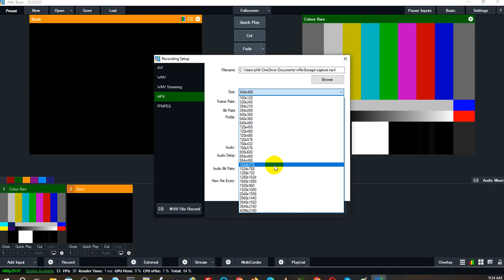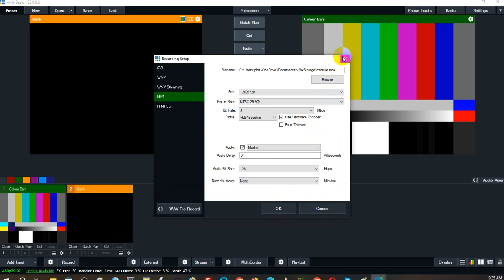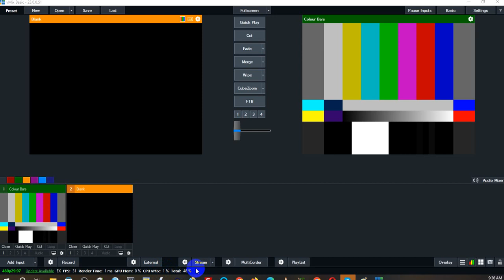Vmix Recording Suggestions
Phil Thompson from StreamingChurch.tv shares a couple tips when using vMix to record your live streaming.